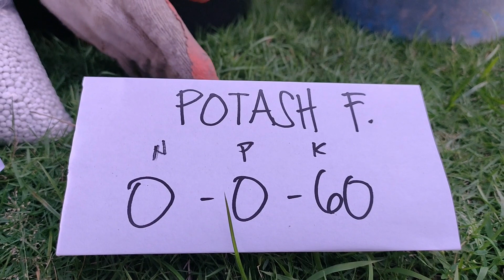Commonly used Fertilizers ( Urea, 14-14-14 and Potassium ): How and When to use them. (BISAYA)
[UPDATE: ADDED ENGLISH SUBTITLES]
This video is in Bisaya dialect. This video is about the different types of commonly used fertilizers and on what stages of plant they are used. I forgot to mention in the video that it is best to water your plant first before applying the fertilizer and it is best to apply fertilizer late in the afternoon because if you apply in Mid day, the soil would dry up and only few amount of nutrients are absorbed by the plant.

To Enable English Subtitles, Please click the Settings Icon on the bottom right of the Video Player, Click on Subtitles/CC and select English.